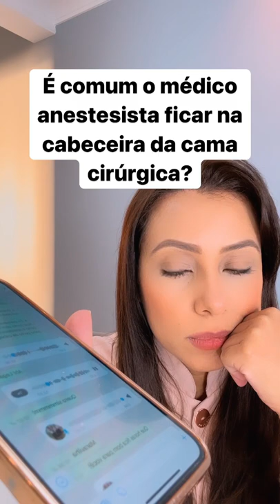É comum o médico anestesista ficar na cabeceira da cama cirúrgica? Médica explica